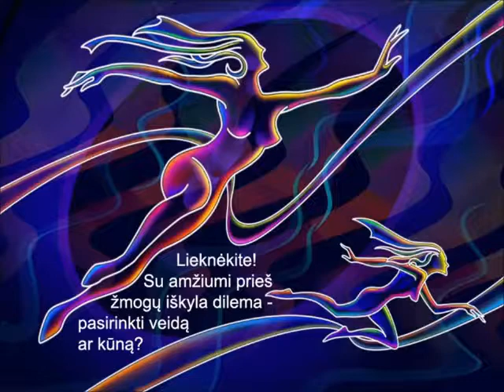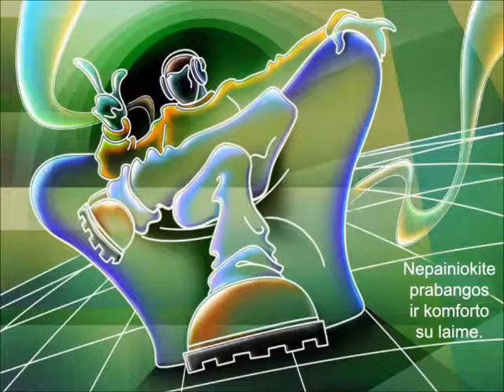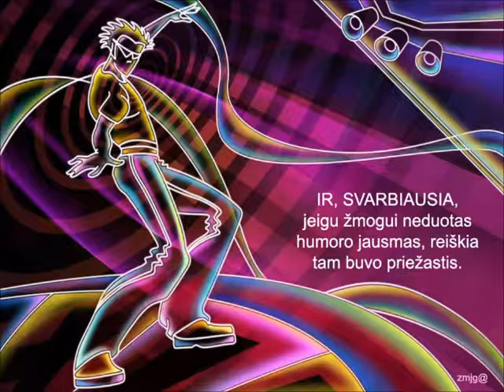Dvidešimt auksinių patarimų jaunystei išsaugoti